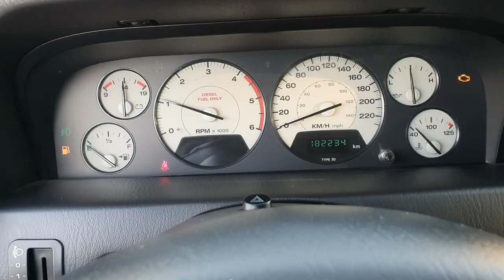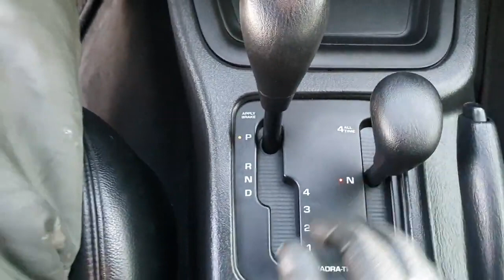2004 Jeep Grand Cherokee តម្លៃCif: 5,000$ (Freeដឹកជញ្ជូនមកដល់ខ្មែ)